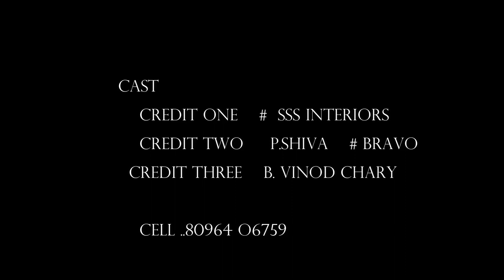3bhk cupbords wood work desings @ bravo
comment , newsreporting,  scholarship  and research ,fair use  isa use permitted  by the copyright  statute  that might  otherwise  be infringing  non-profit , educational  of the personal use tips  the balance   favour  of fair use.
video cradit :

https//YouTube.com/c/